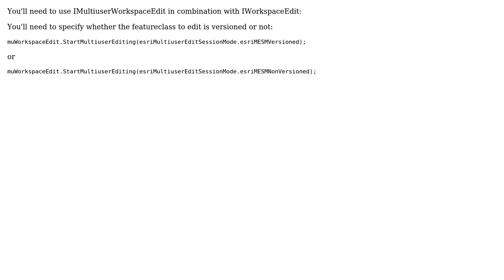Can I use an Update cursor with a versioned feature class which has attachments in ArcObjects .NET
GIS: Can I use an Update cursor with a versioned feature class which has attachments in ArcObjects .NET

With thanks & praise to God, and with thanks to the many people who have made this project possible! | Content (except music & images) licensed under CC BY-SA | Music | Images & others | With thanks to user leinad13 user Julian Gomez and the Stack Exchange Network Trademarks are property of their respective owners. You are responsible for your own actions.